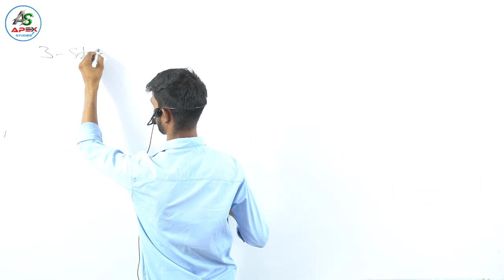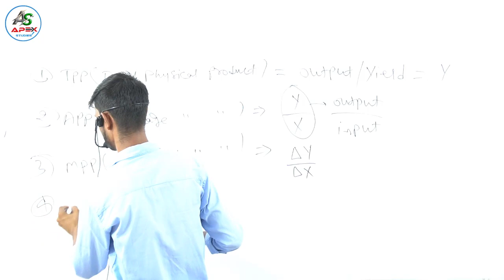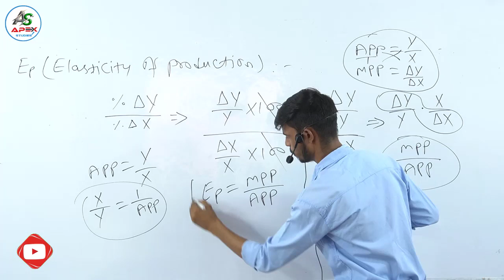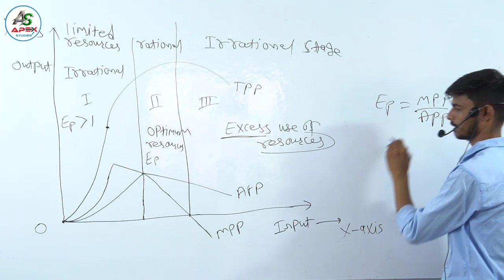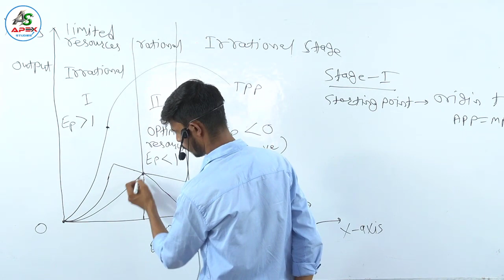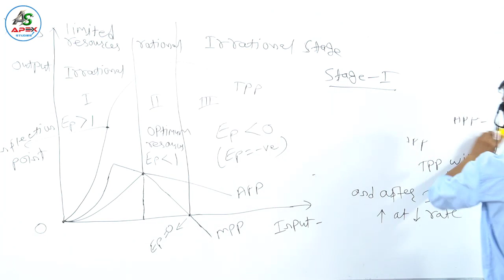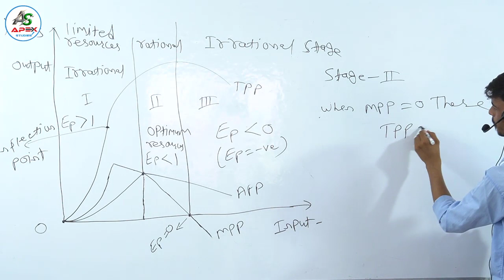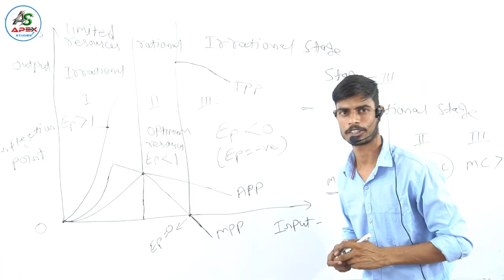Production function | 3 Stages | classical production function | Economics | By Lal Chand Sir